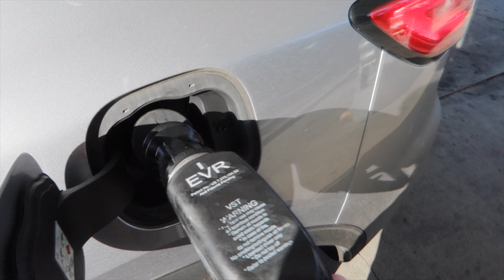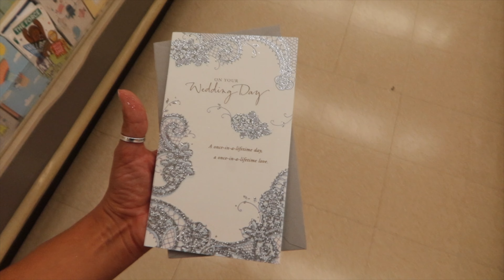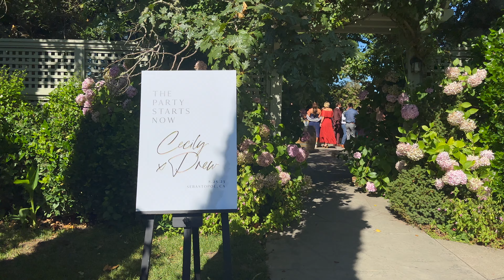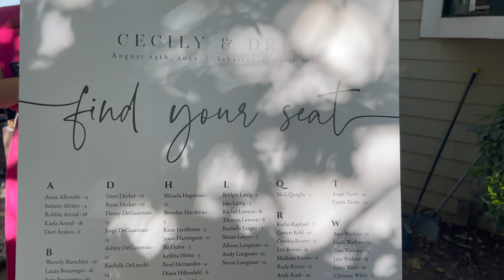Wine country wedding as a guest & weekend at home!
This video is a wedding and weekend vlog! My cousin is marrying the love of her life and I am so excited to celebrate her and bring you guys along! I am also sharing my weekend with you!

Don't forget to tune in later this week for another new video!